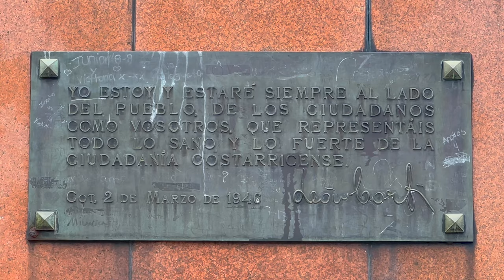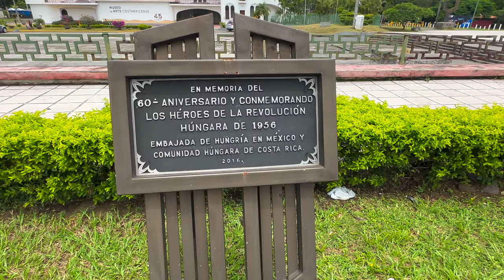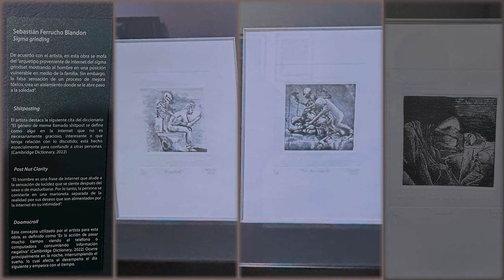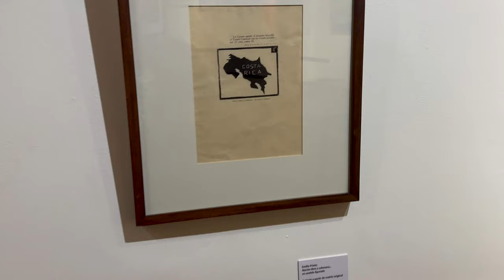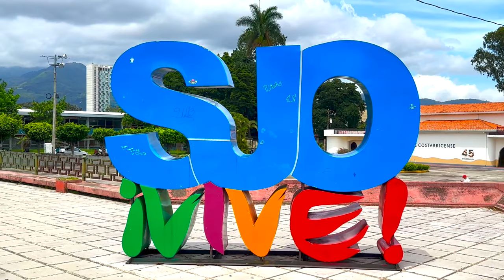Costa Rica 2023 | Museo de Arte Costarrícense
This one is for the art lovers. Combining Costa Rican history with the talent of its artist, presents some unique pieces of art that you might not experience in other countries.
Music
Songs: Random Design
             Death by Moonlight
Written by: Edgar Vargas
Support link
Bell/Like animation